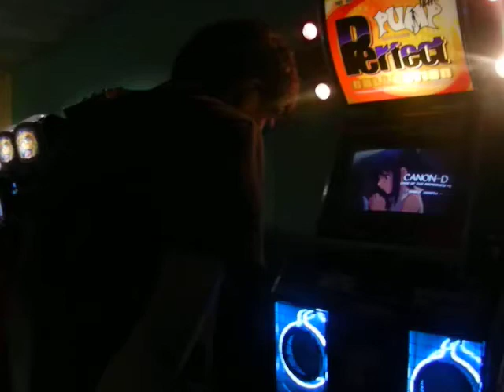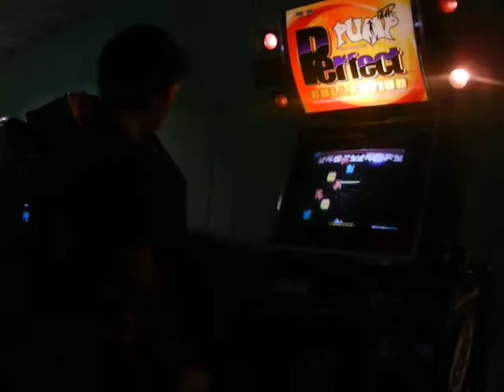[MPC EP.X]25 - Speed No Bars - Semi-Final - Marcos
Mercenary PIU Challenge Episode X.-